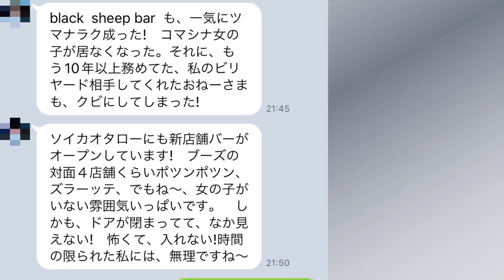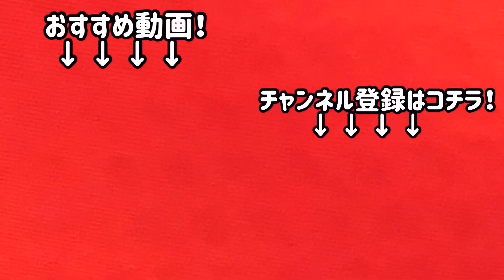【Thailand パタヤ】ダークサイド大好きパンダマン 今日もとても楽しかったらしい😁 Pattaya Roman Golf パタヤ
ANDYでは
この動画を見たとお伝えいただけますと
初回に限り
ドリンク1杯サービスしてくれるようです

Bar ANDY

東京都文京区にある
Thai Bar Beer ANDY様が
スポンサーに名乗りをあげてくれました

頑張って動画作ってパタヤを盛り上げたいと思います
パンダマンがよく行く
ダークサイドのバービア、ジェントルマンクラブ

Roman Golf regular meeting
予定
19/6/2022 Sunday
Bangpra G.C
tee off 12:00
1350baht

21/6/2022 tuesday
Pattana Sports.C
tee off 11:00
1350baht

23/6/2022 thursday
Pattaya C.C
tee off 11:30
Special price 1350baht

26/6/2022 Sunday
Tresure Hill
tee off 11:30
1350baht

28/6/2022 tuesday
Pattaya C.C
Special price 1350baht
tee off 1130

11:30〜22:30(order stop 21:30)

Green fee
Caddy fee
Cart fee

■送迎料金
パタヤ⇄ゴルフ場の往復
300thbから

集合場所
DA’VIN バー & レストラン

営業時間
10:30〜20:00

定休日
月曜日

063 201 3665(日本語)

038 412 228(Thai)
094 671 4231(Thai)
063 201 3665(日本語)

らか